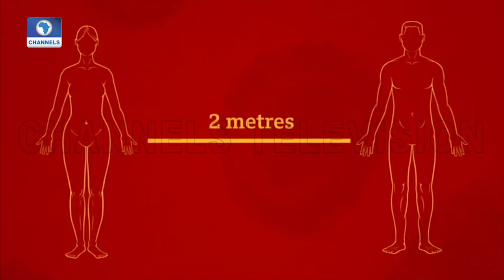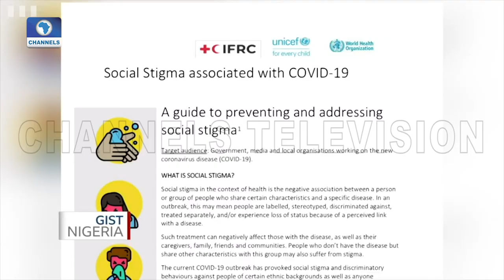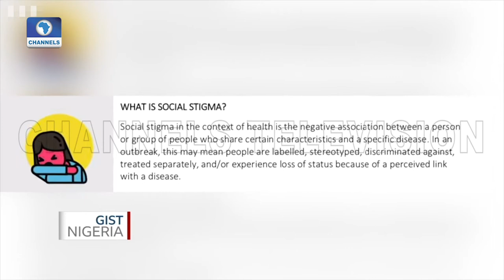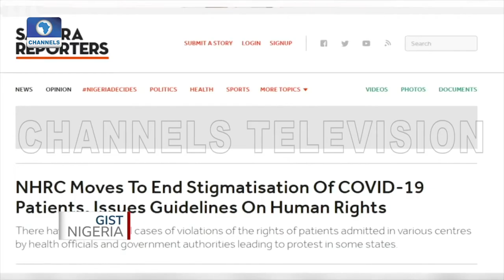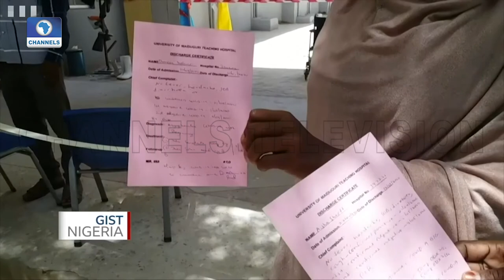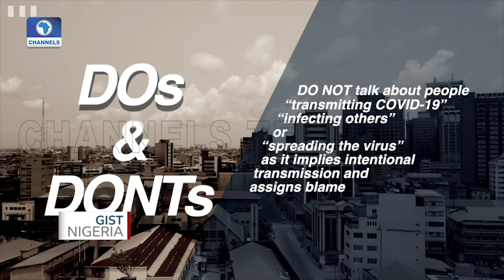COVID-19: How Stigmatization Hampers Efforts To Curtail Spread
Survivors in Nigeria have been lamenting stigmatization as the Nigeria Centre for Disease Control {NCDC} warns that discrimination is limiting efforts to stopping the virus.

Given the uncertainty surrounding the treatment of those infected, patients, survivors and their families, there is a thin line between taking precautionary measures and stigmatization , People who have recovered from the infection are left to face another battle as they walk out of the isolation centers.